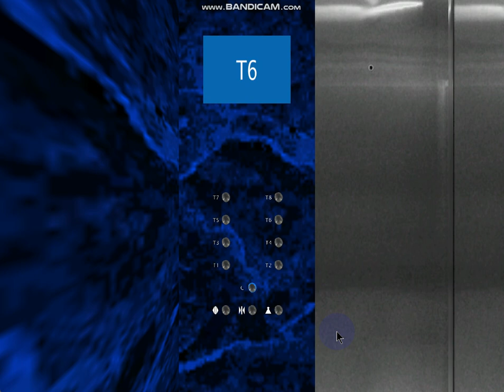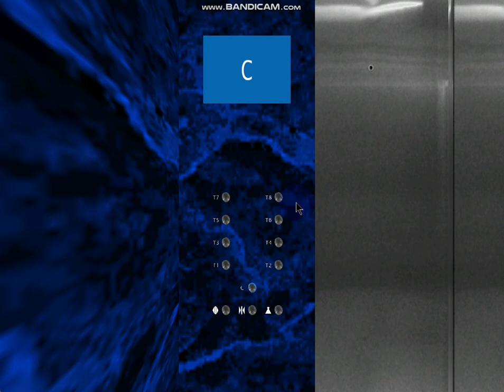447 Blue Aura Hornet Way: 12.2 m/s Otis SkyRise Luxury Series 3 with 992 m Rise